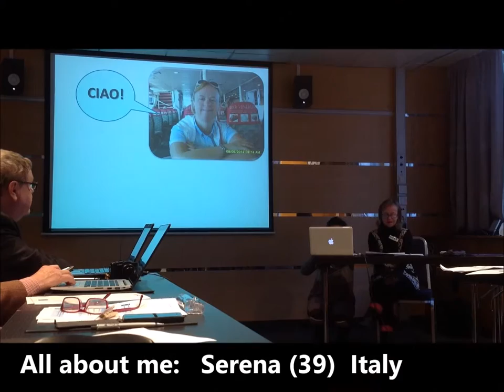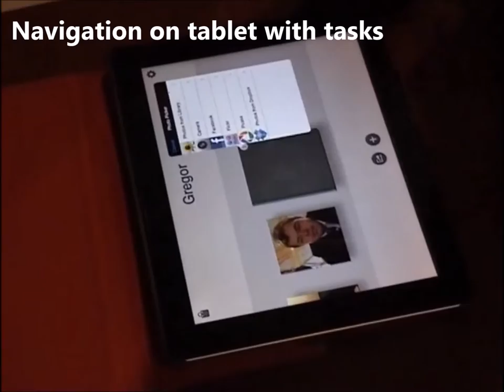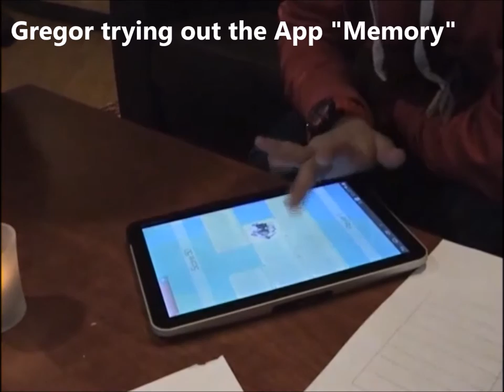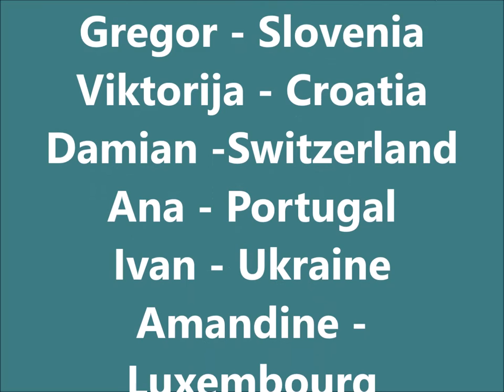Workshop in Oslo and Mainz